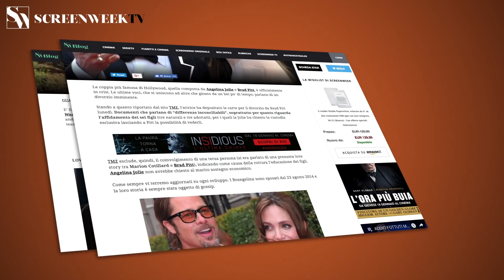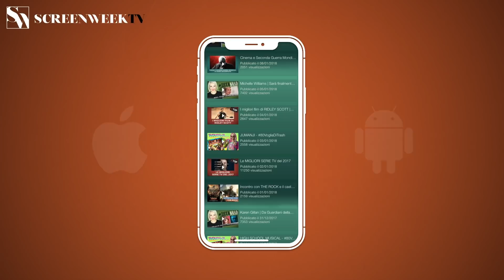Ulysses - A Dark Odyssey - Trailer Italiano Ufficiale HD